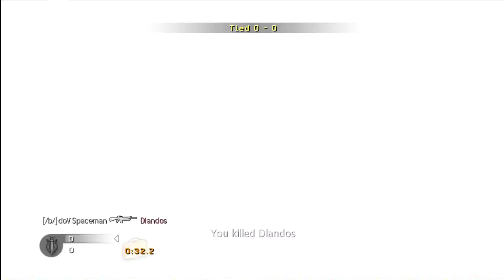Gamebattles Call of Duty 4 Episode 9